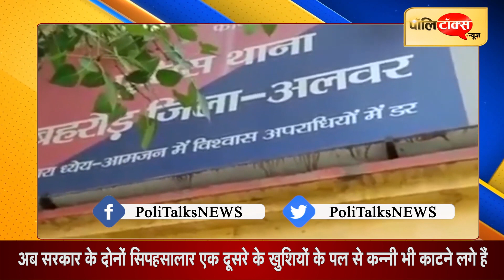आखिर गहलोत ने क्यों बनाई पायलट के जन्मदिन से दूरी?।